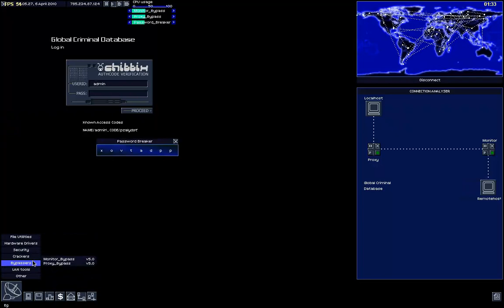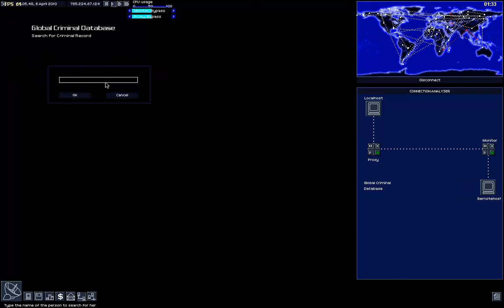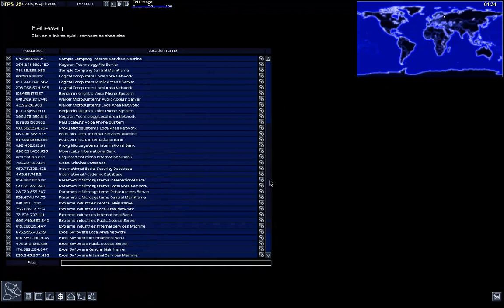Uplink - Removal Job For IV Associates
Employer: IV Associates
Payment: 11900 credits
Mission: Highly skilled Agent required for removal job
Info:
Recently this man has become quite an annoyance and we would like him removed. We do not care how you do it, as long as his life is destroyed y the time you have finished.

TARGET: Warren Porter

Once you have completed the task, send a mail to internal@IV Associates.net and we will determine if you have been successful.
END
°º¤ø,¸¸,ø¤º°`°º¤ø,¸¸,ø¤º°`°º¤ø,¸¸,ø¤º°`°º¤ø,¸¸,ø¤º°`°º¤ø,¸¸,ø¤º°`°º¤ø,¸¸,ø¤º°`°º­